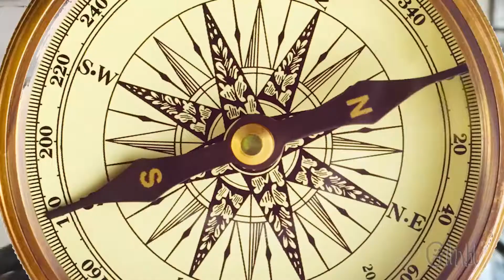Capuchin Monkeys at Jungle Island Animal Videos for Kids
On this series of EXPLORA, our host Cela takes us to Miami's Jungle Island where she meets a very smart, friendly, and funny Dr. Jason Chatfield, Jungle Island's very own expert veterinarian and general curator! In this first episode, we also get up close and personal with the cutest capuchin monkeys!

And to see the rest of the Explora Jungle Island series and other places Explora has visited, check us out at our free, kid friendly Gimbl home

You can also download the free app version of Gimbl where you can also watch all Explora series and episodes now streaming